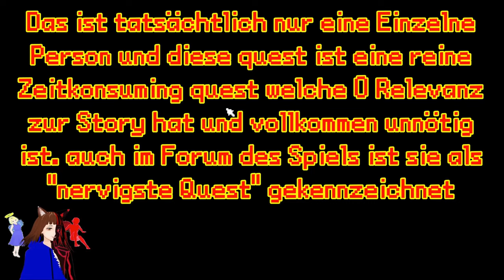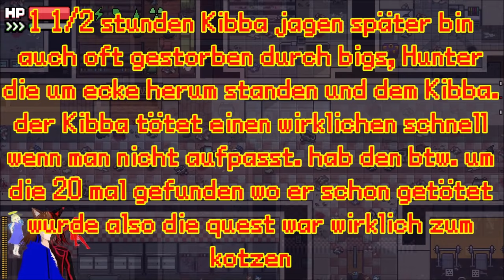TÖDLICHE ANOMALIE 😱 / ZERO SIEVERT 😱☠ | GERVTUBER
ZERO Sievert Deutsch:

heute finden wir einen Seltsamen Kristall im Sumpf und werden fast von ihm getötet.